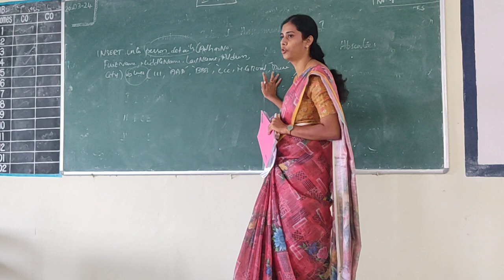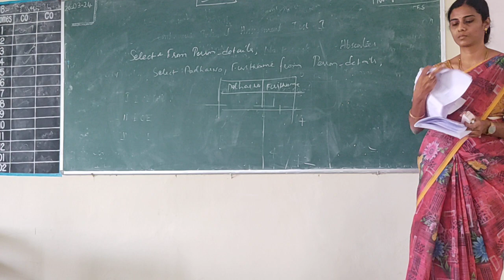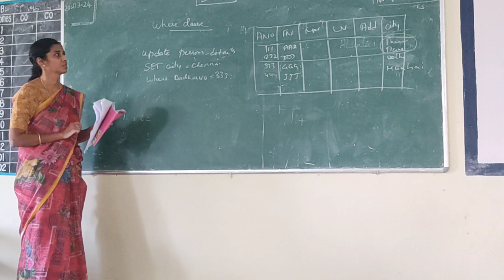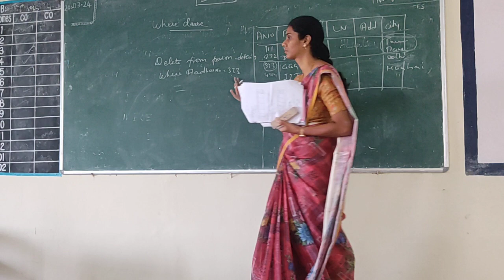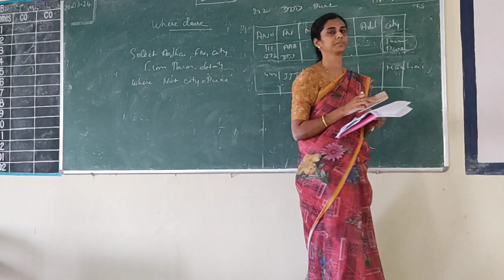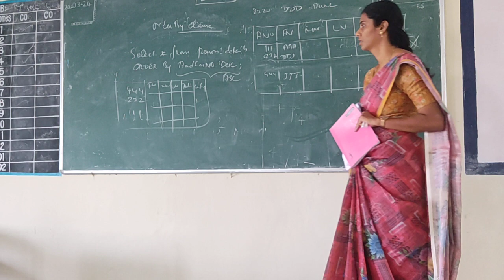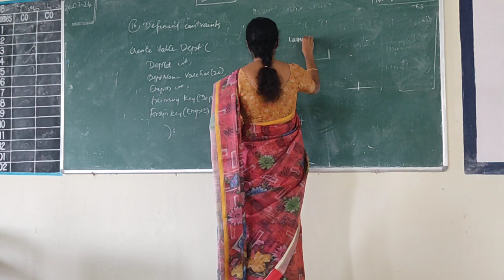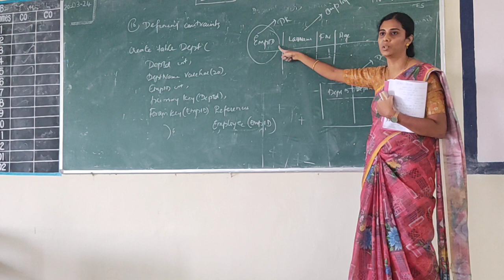II CSE DBMS SQL 20 3 24